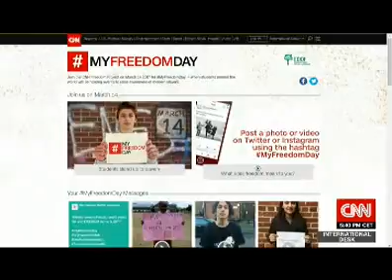Drama educates about modern day slavery